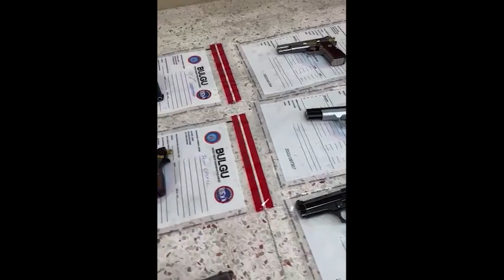Düğünde Ateş Ettiler, Jandarma 24 Adresten Silah Topladı - Denizli Haberleri - HABERDENİZLİ.COM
Denizli İl Jandarma Komutanlığı'nca, Sarayköy ilçesi Duacılı Mahallesinde 03 Ağustos günü düğünde havaya ateş edildiği yönünde alınan ihbar üzerine olay yerinde çok sayıda çeşitli çaplarda tabanca kovanı olduğu tespit edildi ve kovanlara el konuldu.